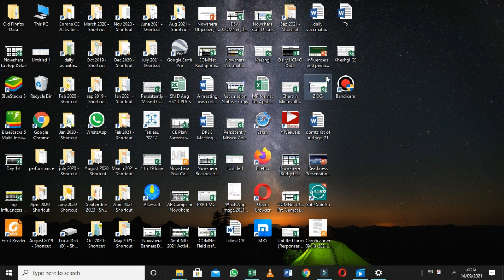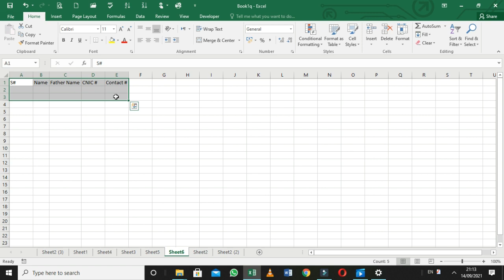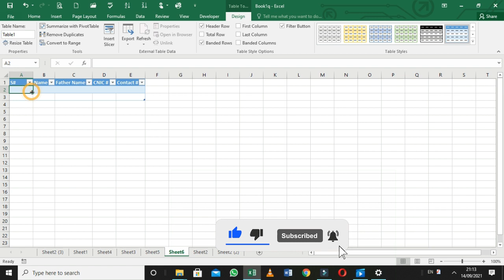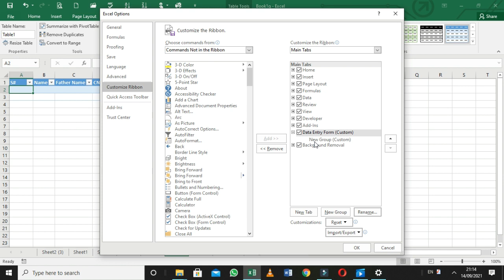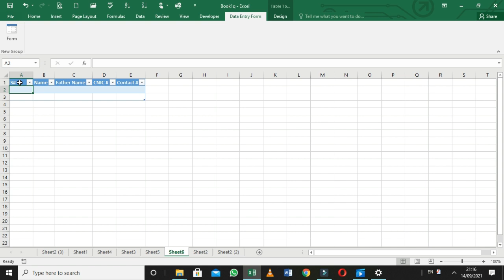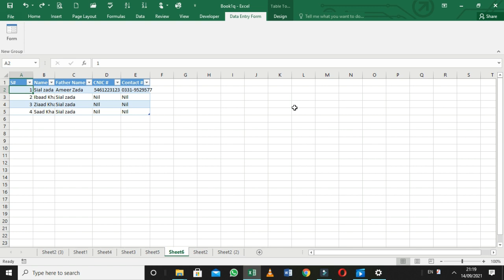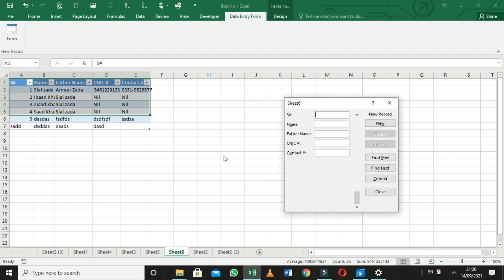Create Data Entry Form in Excel 2016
Hi guys ! today we learn how to create a data entry form in Excel 2016 for data entry.